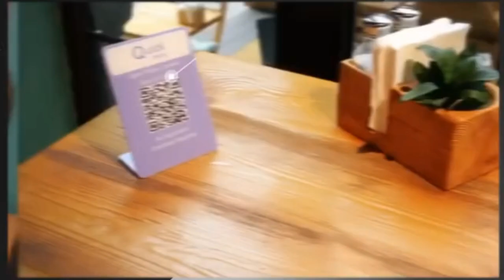जब एक महिला के खाने का 50 लाख का रेस्टोरेंट बिल।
China Mein Jab Ek Mahila ne khana order kiya to uska Bil 50 lakh rupaye Aaya kya hai pura Mamla is video mein aapko Pata chalega ki uska Bil 50 lakh ka Kaise banaa agar aap bhi restaurant Mein Jaate Hain To yah Galti Kabhi Na Karen Agar Hamari video aapko Pasand aati hai to hamare channel ko like share and comment Karke